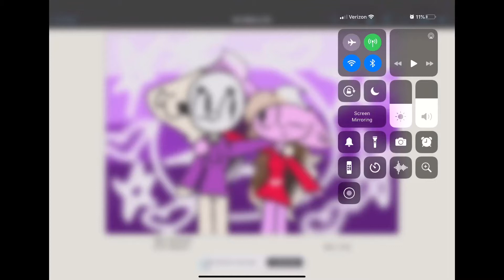How I draw hobby cat tv and meh